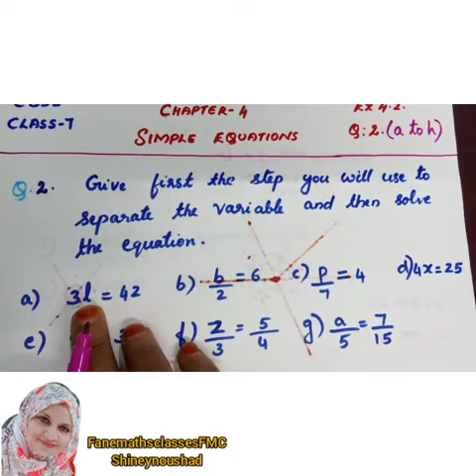CBSE maths class 7 chapter 4 simple equations ex:4.2 Q. 2 ( a to h) in malayalam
CBSE maths class 7 chapter 4 simple equations ex:4.2 Q. 2 explained in malayalam